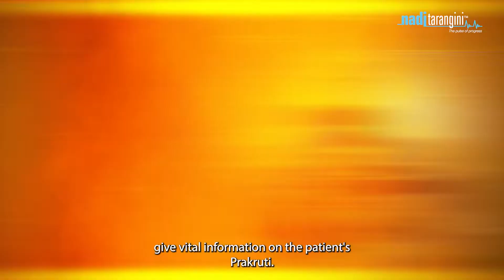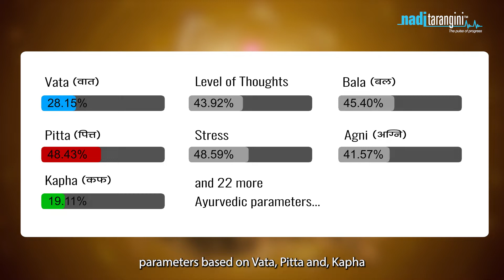𝐍𝐚𝐝𝐢 𝐓𝐚𝐫𝐚𝐧𝐠𝐢𝐧𝐢 (𝐍𝐓) 𝐈𝐧𝐭𝐫𝐨𝐝𝐮𝐜𝐭𝐢𝐨𝐧 𝐕𝐢𝐝𝐞𝐨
𝐍𝐚𝐝𝐢 𝐓𝐚𝐫𝐚𝐧𝐠𝐢𝐧𝐢 (𝐍𝐓) is a first of its kind 𝐍𝐚𝐝𝐢 𝐏𝐚𝐫𝐢𝐤𝐬𝐡𝐚 𝐬𝐲𝐬𝐭𝐞𝐦 that combines the power of Nadi Pariksha in Ayurveda with cutting edge data science technology.

An intuitive design that makes traditional Nadi Pariksha easy, this Indian Innovation makes use of three pressure sensors to mimic the way a Vaidya would perform manual Nadi Pariksha.

The sensors are as sensitive as the fingertips of an Ayurvedic vaidya to provide pulse waveforms depicting vata (movement like a snake), pitta (jumping like a frog) and kapha (swimming like a swan) like patterns.

These patterns are further analyzed on the centralized server to provide the Ayurveda parameters along with their ranges, current situation and recommendations.

This Minimal Technology
Coma-Media
Content found during: 0:00 - 1:54